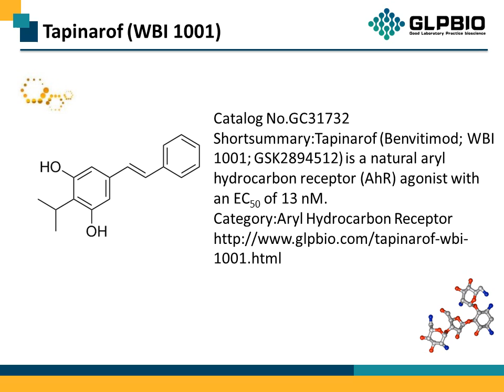GC31732 Tapinarof (WBI 1001) 79338-84-4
Protocol, Chemical Properties, Background of Tapinarof (WBI 1001).